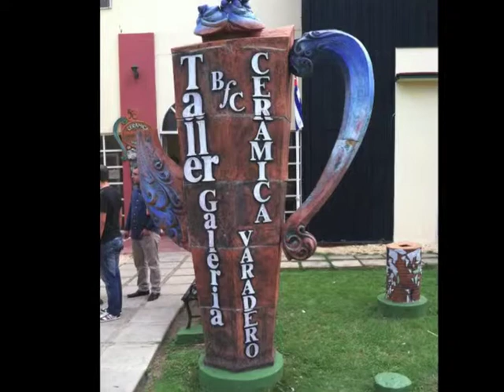Cuba: Taller Ceramica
A cooperative ceramics workshop in Varadero, Cuba